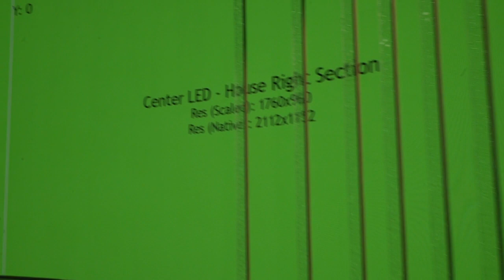Los Angeles - The 78th Annual Golden Globe Awards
The 78th Annual Golden Globe Awards

The 78th Annual Golden Globe Awards will air LIVE Sunday, February 28, 2021, coast-to-coast, at 5pm PT/8 pm ET on NBC. The ceremony will broadcast LIVE from Los Angeles and New York for the show’s first ever bicoastal telecast. Tina Fey will be LIVE from the famed Rainbow Room and Amy Poehler will be LIVE from the iconic Beverly Hilton.